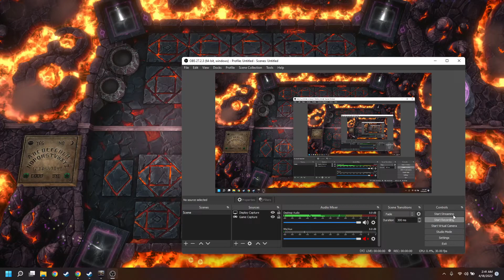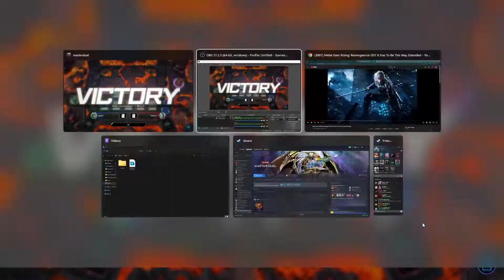Chaos lightsworns vs blue eyes